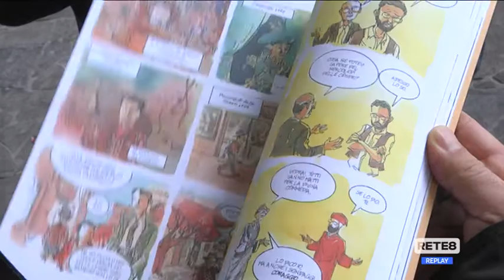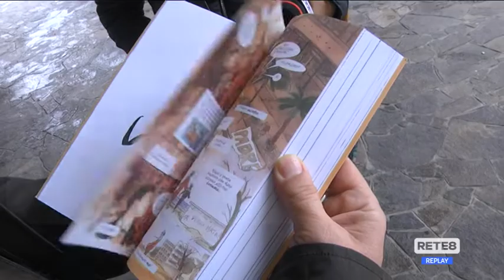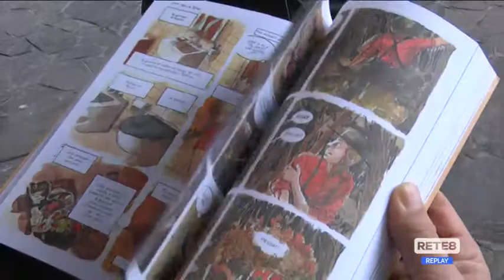Editoria - Roberto Battestini presenta "Abbà Padre"